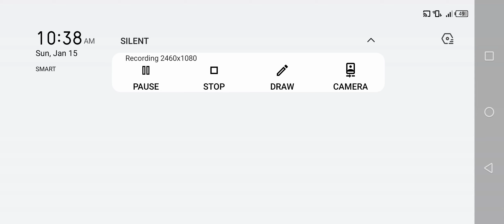Special forces Group 2 - Fighter [Zombie Mode Solo Part 5]🎬🎬🎬|Jamestutorialtv